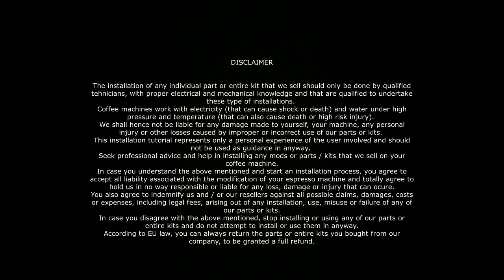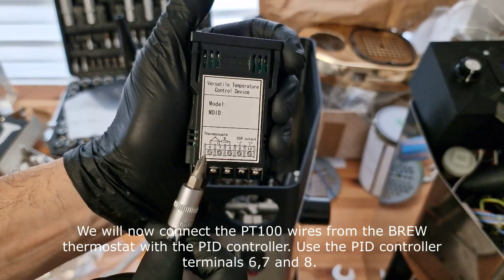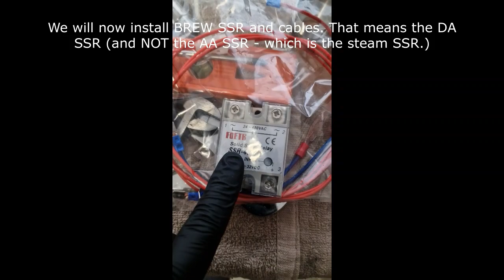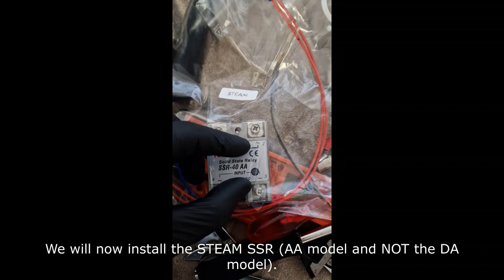How to install a PID on a Gaggia Classic 2019 Pro tutorial including 9 bar spring replacement bonus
This is my personal experience regarding the installation of a full BREW +STEAM SSR's and PID controller kit, on a Gaggia Classic Pro 2019 model.
I'm using my Top Cover Box in order to install and have a great look of the PID controller on top of my Gaggia Classic Pro 2019.

A few tips and very important safety measures:

After the hardware installation, remember you need to tune the controller in order for it to work perfect on your own coffee machine.
Written tutorial about the set up of the controller is available for my customers.

Remember after hardware installation to put everything to safety and to use electrical tape (or heat insulation) and our plastic power cord protection, in order to isolate your work from high heat and water.
Zip ties can help you contain and put the wires to safety and not have loosen wires inside the machine.
Make sure no wire touches directly the metal case or boiler body.

Make sure BEFORE using the controller and SSR's that your machine does NOT have any water leak present or that could permanently damage the PID and your machine also.
Check all wires,  bolts and connections BEFORE using the kit.

The installation of any individual part or entire kit that we sell should only be done ONLY by qualified technicians, with proper electrical and mechanical knowledge.
Coffee machines work with electricity (that can cause shock or death) and water under high pressure and temperature (that can also cause death or high risk injury).
We shall hence not be liable for any damage made to yourself, your machine, any personal injury or other losses caused by improper or incorrect use of our parts or kits.
This installation tutorial represents only a personal experience of the user involved and should not be used as guidance in anyway.
Seek professional advice and help in installing any mods or parts / kits that we sell on your coffee machine.
In case you understand the above mentioned and start an installation process, you agree to accept all liability associated with the modification of your espresso machine and totally agree to hold us in no way responsible or liable for any loss, damage or injury that can occur.
You also agree to indemnify us and / or our resellers against all possible claims, damages, costs or expenses, including legal fees, arising out of any installation, use, misuse or failure of any of our parts or kits.
In case you disagree with the above mentioned, stop installing or using any of our parts or entire kits and do not attempt to install or use them in anyway.
According to EU law, you can always return the parts or entire kits you bought from our company, to be granted a full refund.